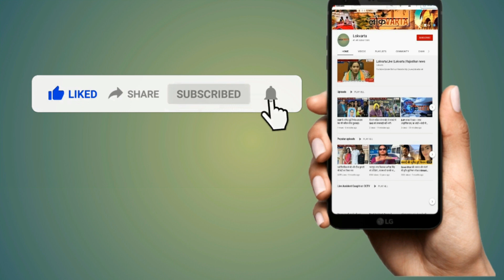महंगाई पर कांग्रेस का संसद से सड़क तक हल्ला बोल। पुलिस ने राहुल-प्रियंका को लिया हिरासत में।